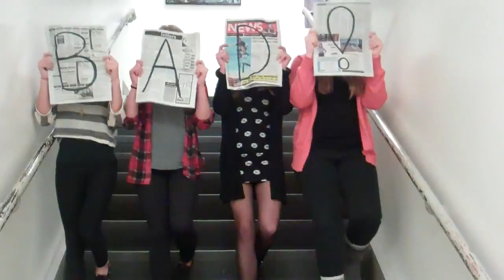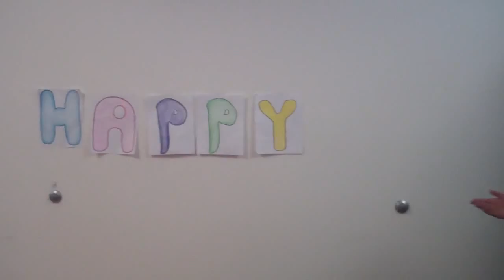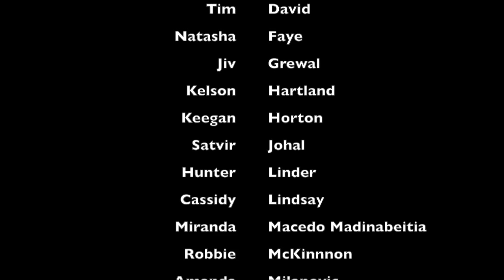3 3 Music Video Princess Margaret Secondary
3-3 Makes a music video as part of the poetry unit. The class chose a song and in groups had to make a music video. Each scene had to relate to theme, imagery, poetic devices or literal interpretation of the lyrics. Then students had to justify the creation of their scene in a written assignment that explained their choices.